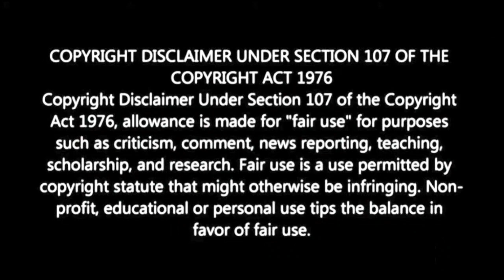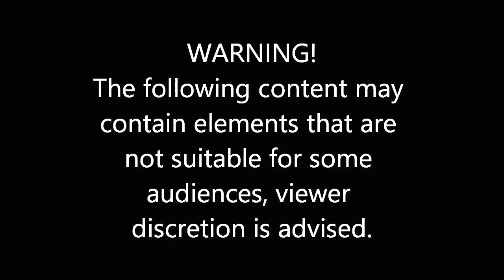Ahsoka : Season 1 Episode 4 Part 4 Fallen Jedi Reaction